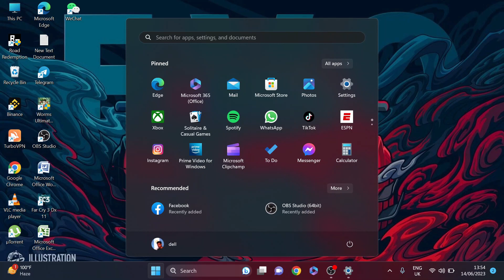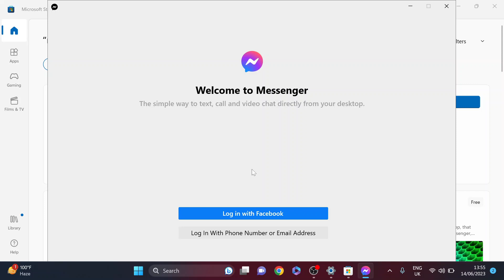How to install messenger in laptop and pc 2023 || Download messenger in PC Windows 11,10,8,7.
in this video I have show you How to install Facebook messenger app in laptop 2023 || Download Facebook in PC Windows 11,10,8,7

Topics-
How to install Facebook Messenger app on PC / Laptop Without Bluestacks | How to install Facebook Messenger on my laptop? download Messenger app
Install messenger in Windows 11, windows 10 , windows 7 .